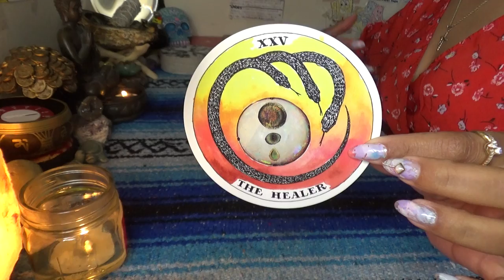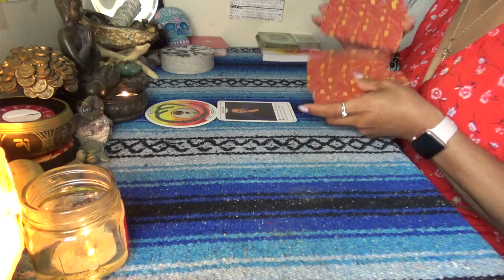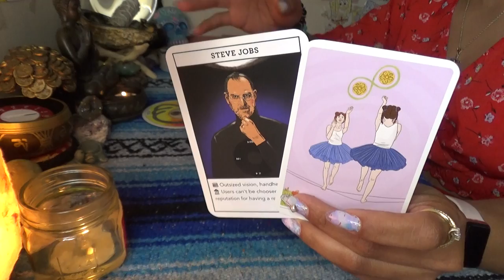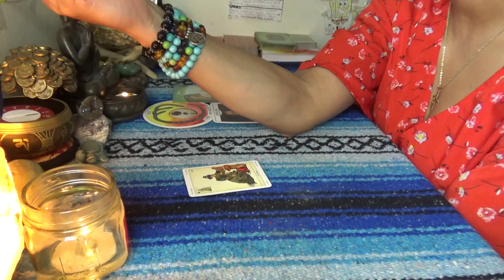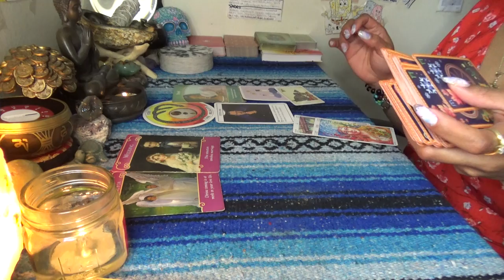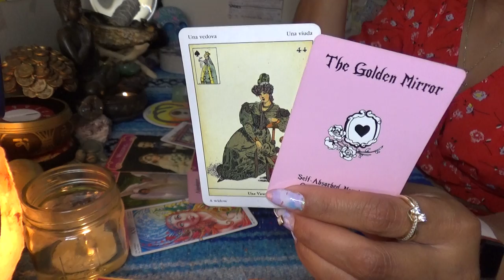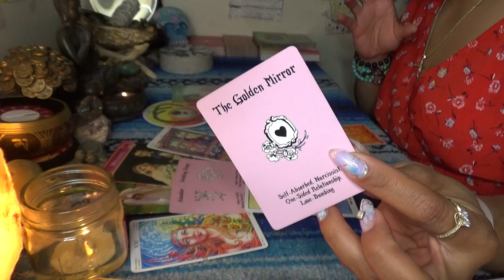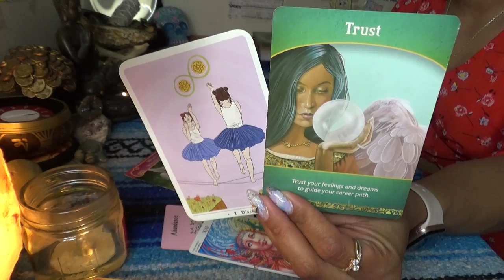♊️ GEMINI APRIL 2021 ♊️ THE PRISSY LITTLE KITTY//ISN'T MARRIAGE WORTH THE WAIT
SCORPION REDDZ TAROT PERSONAL READING PRICING LIST:
-5 Card 1 Oracle Quickie Read $25 15mins
-General Energy Reading $50 for 45min:
 -2 Question read is $75 1hr+